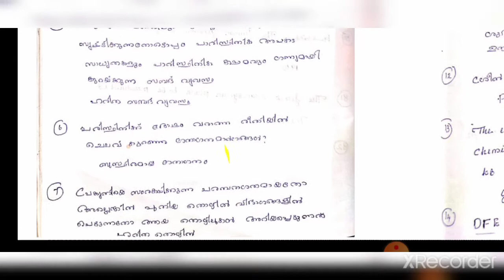Science and technology degree level psc | Green Technology and Nano Technology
Degree prelims science and technology
Science and technology degree level psc
Green Technology and Nano Technology

Degree Level Prelims Syllabus Based Class
Degree Level Prelims Syllabus Based Questions and Answers

PSC Syllabus
Environmental  Science  :  Issues  and concerns  related to environment,  its  legal  aspects,
policies and treaties for the protection of environment at the National and the International
level, Environment protection for sustainable development.
             Biodiversity – its importance and concerns, Climate change, International initiatives (Policies, Protocols) and India's commitment, Western Ghats, Features, Characteristics and issues. Forest and wildlife – Legal framework for Forest and Wildlife Conservation in
India.   Environmental Hazards, Pollution, Carbon Emission, Global Warming.
Developments in Biotechnology, Green Technology and Nanotechnology.